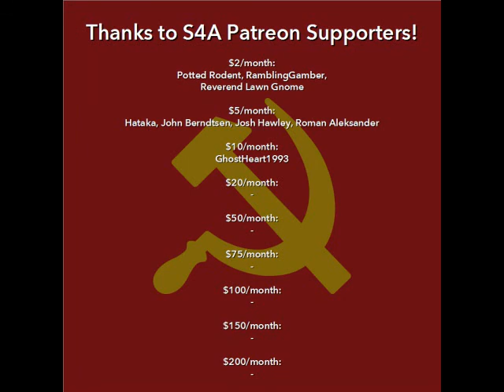"Industrial Unionism" (1905) by Eugene V Debs. Classic Marxist/Socialist Speech/Pamphlet Audiobook.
Description: This is an audiobook of a 1905 speech (re-edited by Debs and published in 1909) of a speech called "Industrial Unionism" in which Debs, having recently co-founded the Industrial Workers of the World (IWW) labor union, makes the case for craft or trade unionism's being out of date and for industrial unionism, the organizational basis for the IWW, to take its place. It is a phenomenally stirring condemnation of capitalism and a good example of Marxist principles put into plain language.

Timestamps:
0:00 Intro
2:55 Audiobook
54:52 Closing Comments/Credits